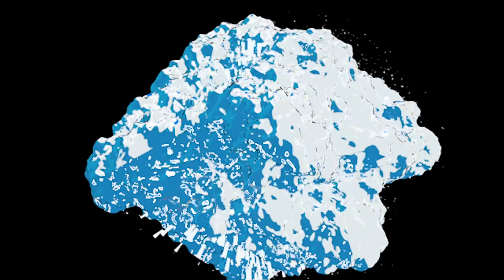REMEMBERING 9-11 | US MILITARY VETERANS HONOR THE FALLEN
Hosted by Chris Fury, Nerds on Ice invites an ever changing, always interesting, panel of guests to discuss some of the hottest topics affecting the nerd community.

We are honored to be joined by 4 American heroes this week as we remember September 11th, 2001. US Military veterans look back and talk 9/11 and how it impacted their lives.

Featuring:
Olivia Queener-US Navy Veteran
Vaughn Sample-US Navy Veteran
Richard Phillis-US Air Force Veteran
Mr. Deacon- US Marine Corps and US Army Veteran

Nerds on Ice airs LIVE every Friday 8:30pm Eastern only on The Circle of Nerds Facebook page!

The Book of Face- @circleofnerds

Listen to NERDS ON ICE wherever you get podcasts!